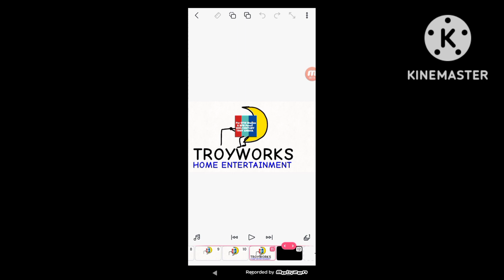14th Century Troy Amaya/TroyWorks Home Entertainment/Williams Street (2022)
Taken from The Simpons 6 Movie on [adult swim] Movie Channel